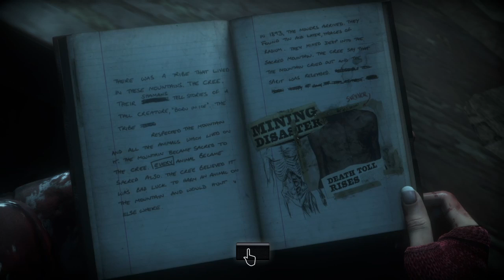3 Hours Until Dawn